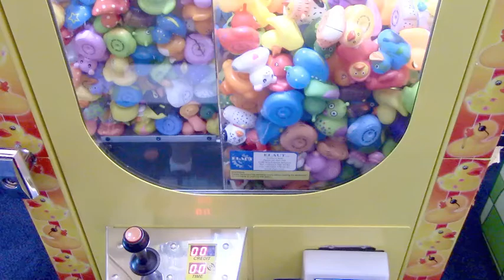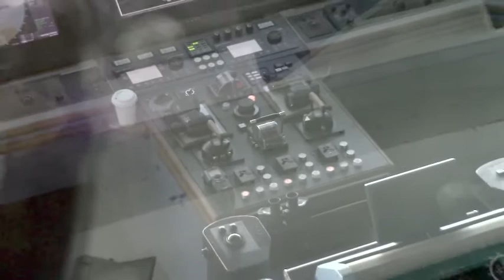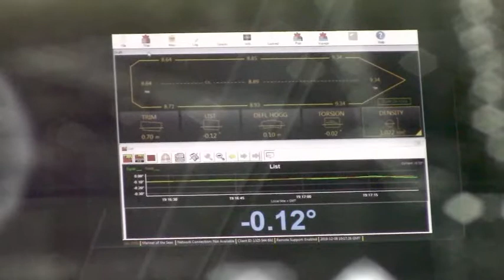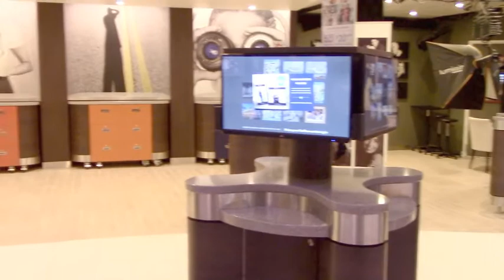Aboard the Royal Caribbean Mariner of the Seas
There is much to see and do aboard the Royal Caribbean Mariner of the Seas out of Port Canaveral. This is a kids friendly video. Background music courtesy by Christian Bjoerklund_entitled "01_-_Hallon." Video filmed in December 2019.